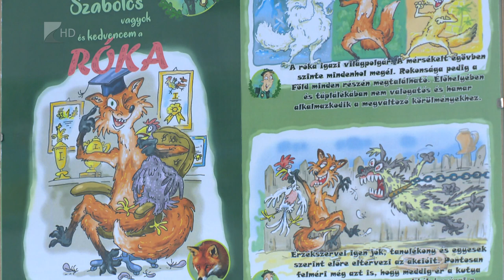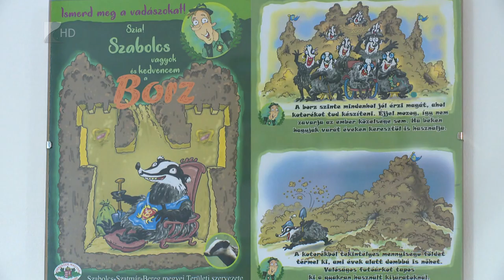Vadállatok a városban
Szinte már mindennapos, hogy vadon élő állatok bukkannak fel a városokban. Nemrég egy medvét fotóztak le a vármegyében. A vadállatok számára a városok tulajdonképpen tökéletes élőhelyek, és nagyon jól ki tudják használni a helyi adottságokat. A jelenség azonban nem veszélytelen és sok esetben jelentős anyagi károkat okoz.